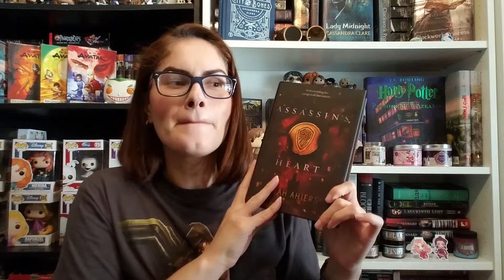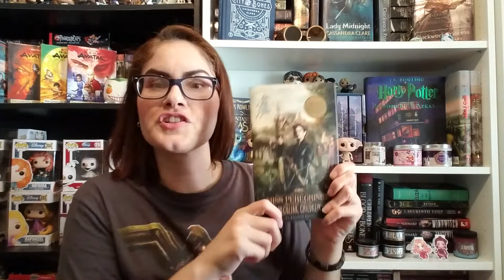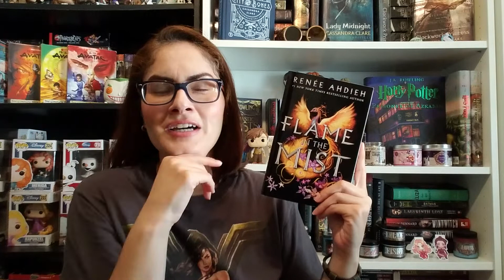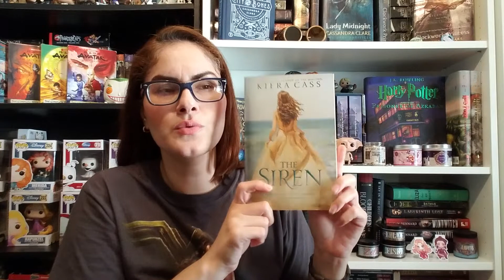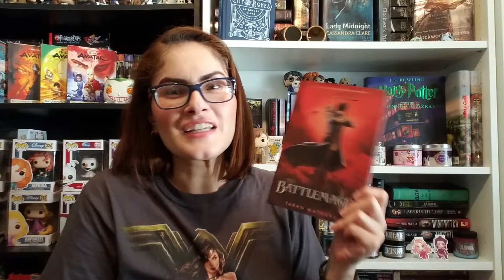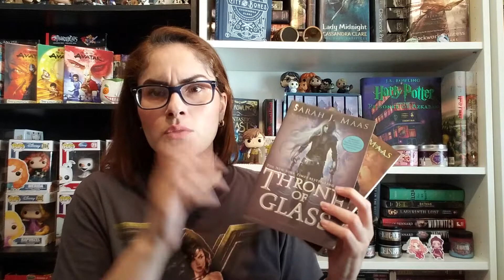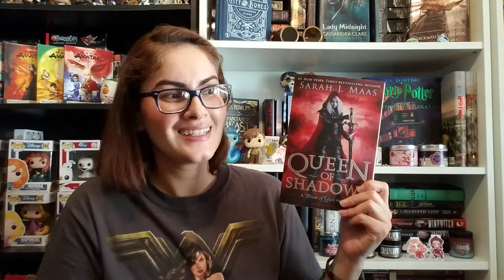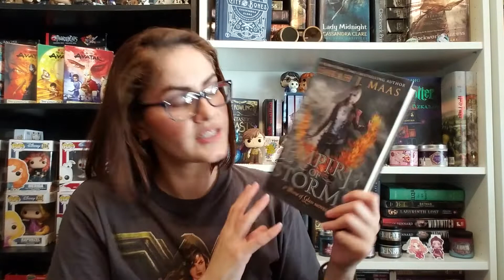Book Unhaul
Hey! I honestly wasn't sure if I wanted to upload this unhaul!  After much debate I went with it in the end because we all have different taste in books and it's okay to let go of those you don't love and hope that someone else will enjoy them a lot more!

I hope that you all have a lovely day or night!

Twitter: @xiomys_tales (I'll be linking it soon!)

We’re all created the same, our diversity comes in the difference of opinions we all have and that’s acceptable.  –Xiomy

Hey! My name is Xiomy a book loving dragon from the beautiful island of Puerto Rico. My passion for reading drove me to start my Youtube channel, plus I wanted to fangirl with other book lovers!  I upload videos on book reviews, wrap ups, reading vlogs, and book hauls.  So with a 'No mourners, No funeral' motto we can go on any heist and scheme up a plan to chitchat about books or comics!